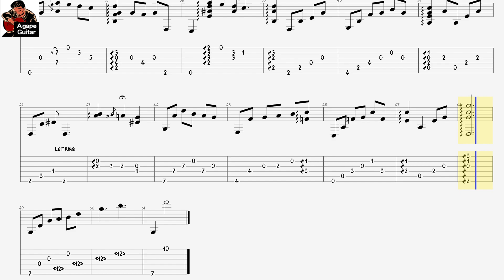[𝐓𝐚𝐛] 𝐄𝐝𝐰𝐚𝐫𝐝 𝐆𝐞𝐫𝐡𝐚𝐫𝐝 - 𝐌𝐨𝐨𝐧 𝐑𝐢𝐯𝐞𝐫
🔻ℙ𝔻𝔽 𝕋𝕒𝕓🔻

✅Tuning :  C A D G B E